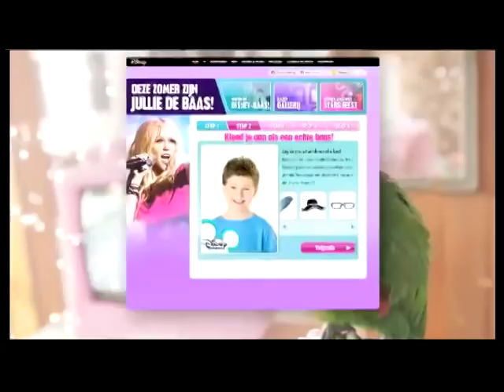Commercial Disney Channel Belgium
Cats and Animal Handling by Catvertise